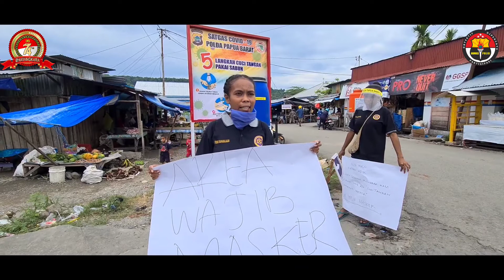Pasar Ikan Sanggeng sebagai Tempat Percontohan New Normal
kegiatan dipasar ikan sanggeng merupakan kegiatan percontohan yg di laksanakan polda papua barat  dalam mengahadapi new normal di mana polda papua barat melalui direktorat binmasnya melakuakan tahapan tahapan
1. melakukan rapid test terhadap 300 pedagang ikan dipasar ikan sanggeng manokwari.
2. pembagian masker dan faceshiel kepada pedagang ikan pasar sanggeng, manokwari
3. membangun pos kamling sebagai perwujudan menjaga kamtibmas di sekitar pasar sanggeng.
4. melakukan pembinaan dan sosialissi penggunaan masker dan protokol kesehatan kepada mengunjung pasar ikan sanggeng.
5. menjadikan pasar ikan sanggeng sebagai proyek percontohan polda papua barat dalam menghadapi new normal .. di kabupaten manokwari dan polda papua barat.

kenapa mengambil pasar ikan sanggeng manokwari sebagai pilot project. karena pasar merupakan barometer pusat pertemuan masyarakat